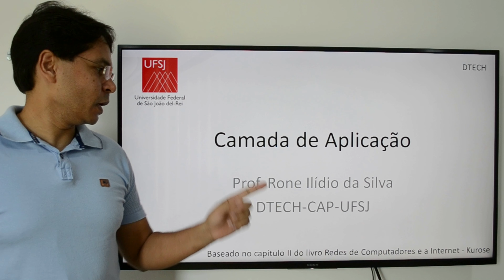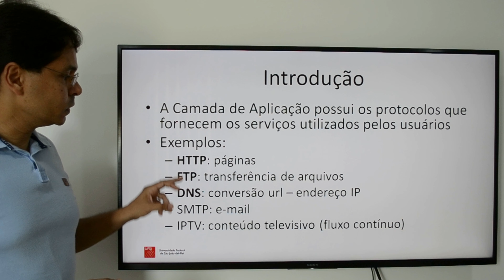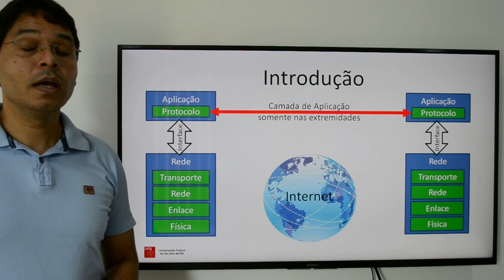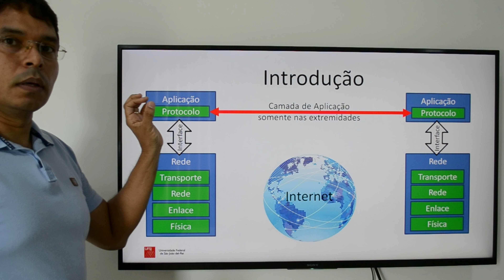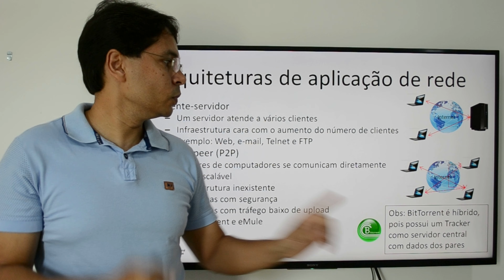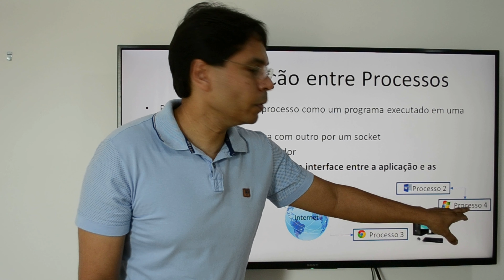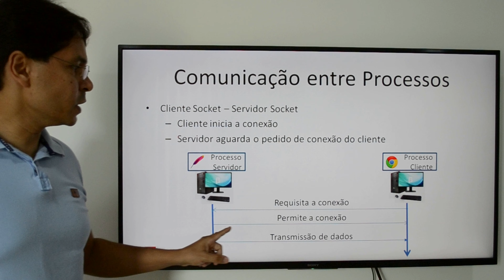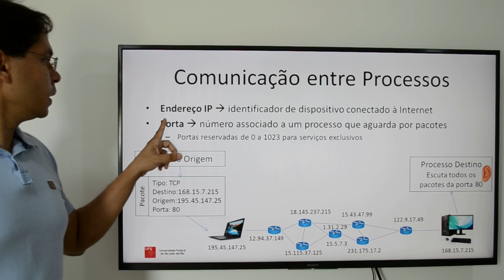Módulo 3 - Camada de Aplicação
Esse vídeo foi criado para auxiliar os alunos da disciplina Redes Industriais do Campus Alto Paraopeba (CAP) da Universidade Federal de São João del Rei (UFSJ).

Nele é feita uma descrição de como funcionam os protocolos da Camada de Aplicação, dando destaque aos protocolos HTTP, FTP e DNS. O conteúdo do vídeo é baseado no Capítulo II do Livro Redes de Computadores e a Internet do Kurose.

Maiores detalhes podem ser obtidos na página do professor, link "Redes Industriais"